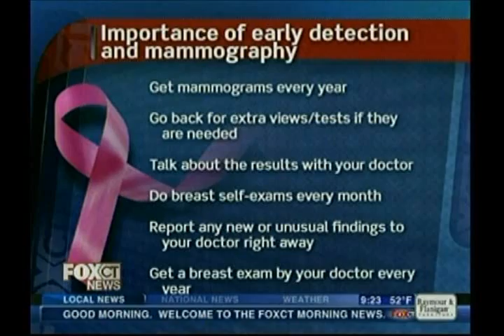What Women Should Know About Breast Health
Dr. Christina Stevenson, surgical oncologist, joins Al Terzi on the FOX CT "Morning Extra" to discuss breast health, the importance of mammograms and self exams, and 3D tomosynthesis, the new high-tech diagnostic tool coming to the UConn Health Center.